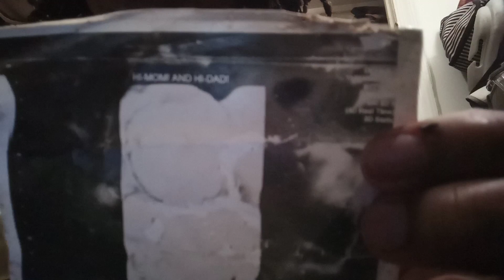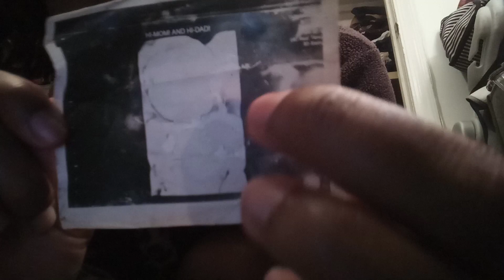Ending The Days Cleaning